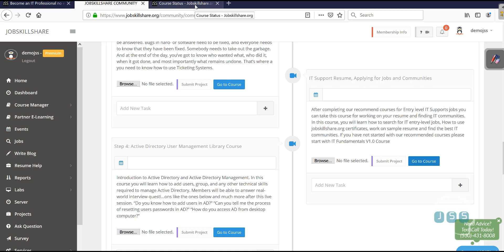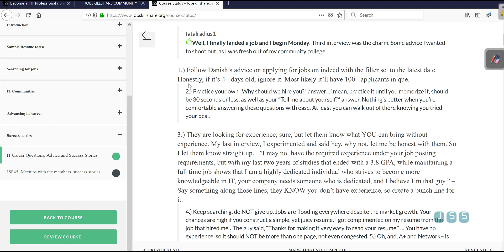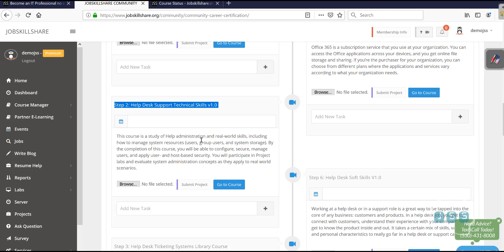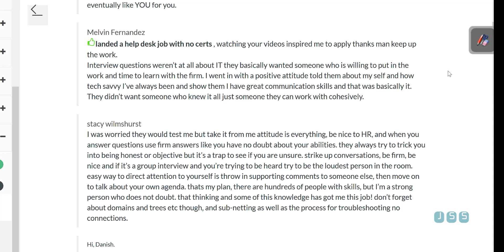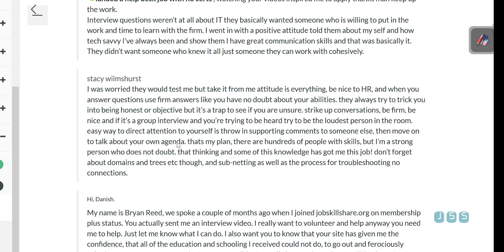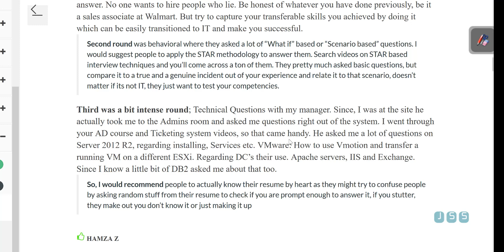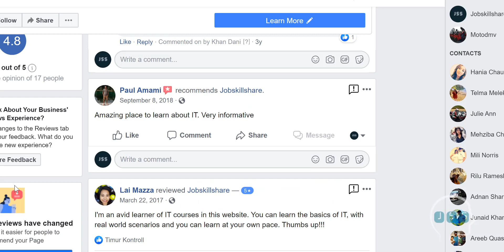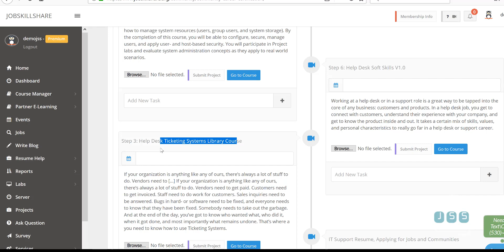Entry level IT interview preparation | Questions and Success